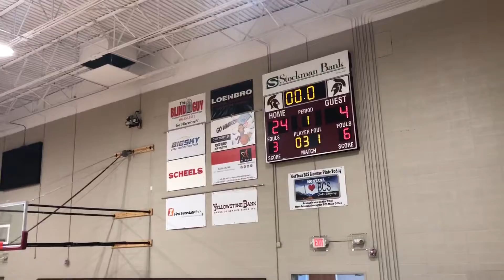Foothills 1st Half